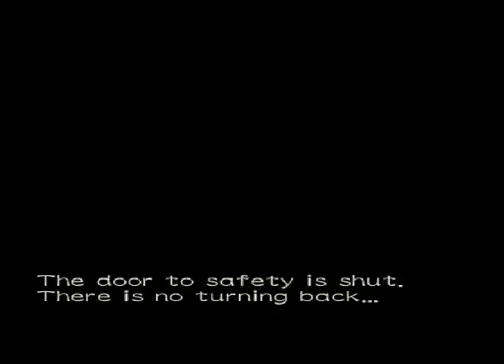Bio Hazard / Resident Evil Zero Part 01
Start: Entering the train
End: Scorpion boss